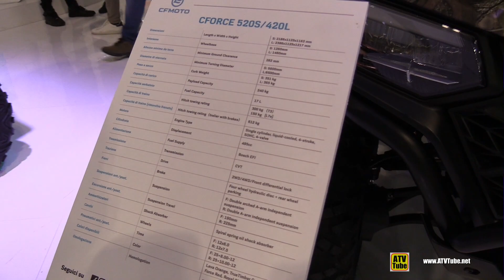2022 CfMoto C-force 520L Recreational ATV - Walkaround - 2021 EICMA Milan